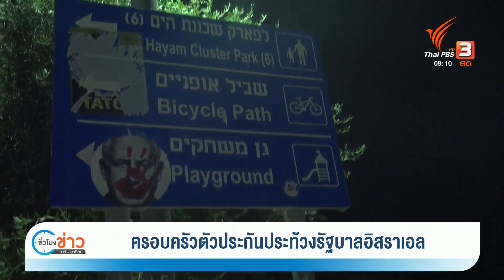อิสราเอลประกาศสงครามขั้นที่ 2 ตั้งเป้ากวาดล้างฮามาส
ประชาชนหลายแสนคนในหลายประเทศเดินขบวนสนับสนุนชาวปาเลสไตน์ หลังจากอิสราเอลประกาศขยายปฏิบัติการภาคพื้นดินในกาซา ขณะที่ผู้นำอิสราเอลประกาศสงครามขั้นที่ 2 เพื่อกวาดล้างกลุ่มฮามาส